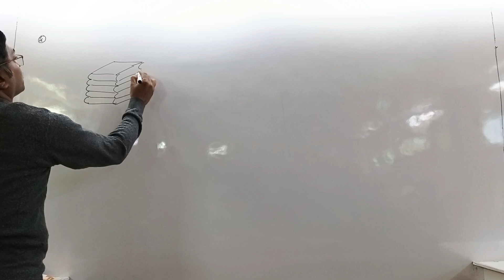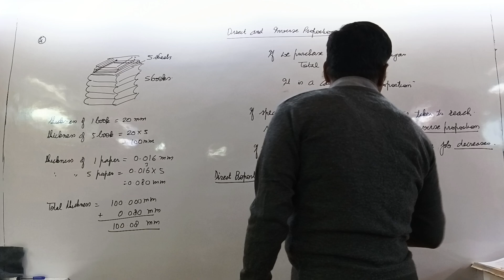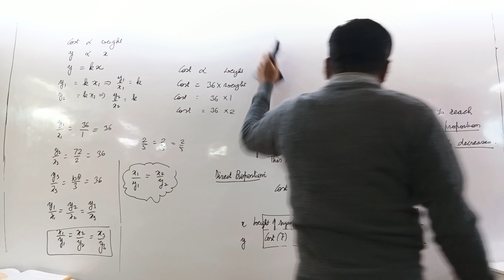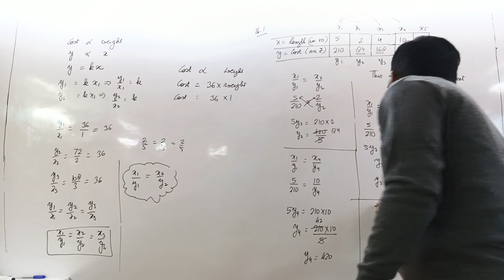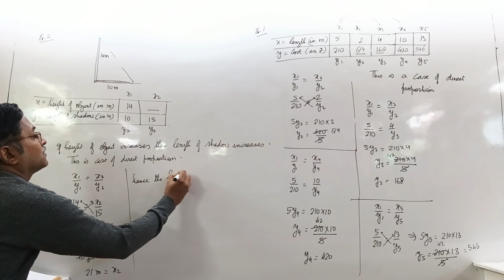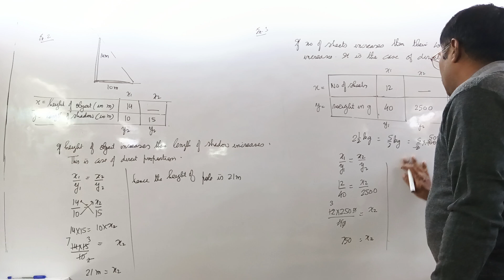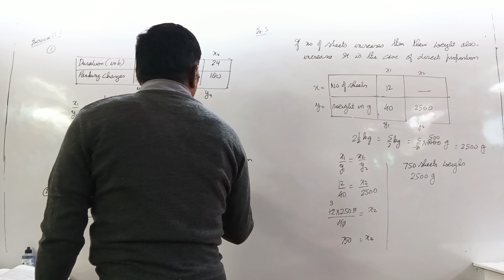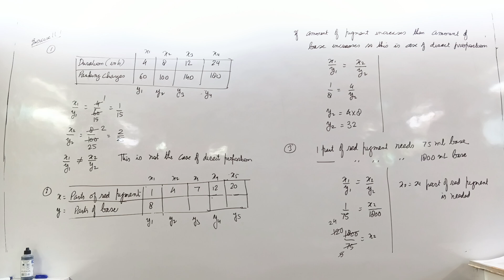direct and Inverse proportion second December